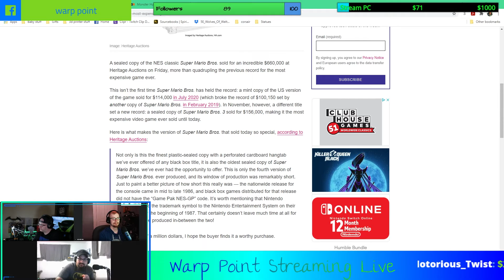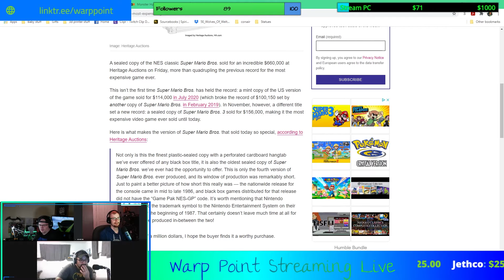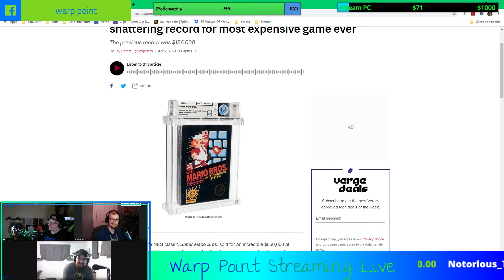Warp Point Streaming LIVE!! Episode 2 04/07/2021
This week we talk about Monster Hunter Rise Hits 5 Million, Sealed Super Mario Bros. sells for $660,000, Summer Game Fest returns in June, Sony’s MLB The Show 21 will arrive on Xbox Game Pass at launch,E3 Line Up, Sony Closing PS3, PSP & Vita digital stores and Much More